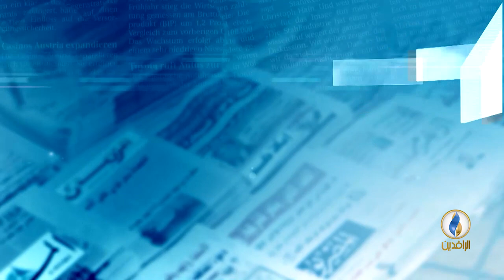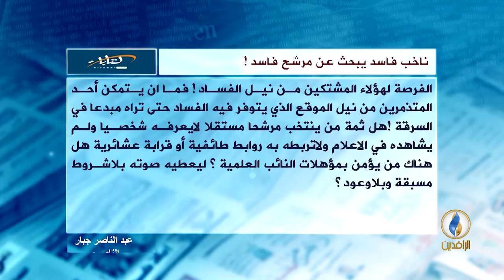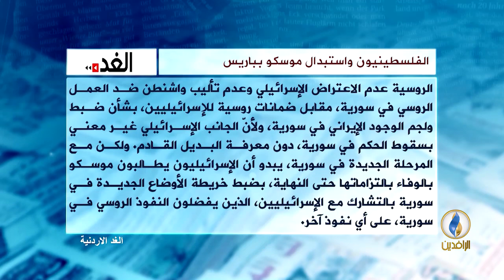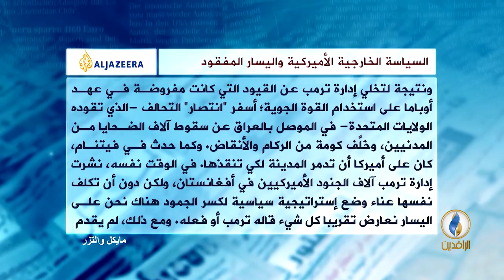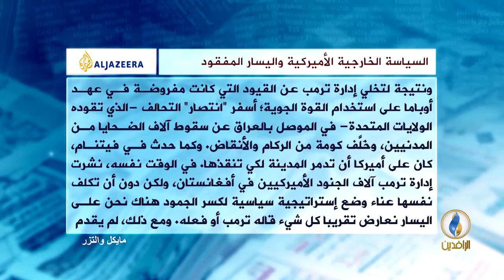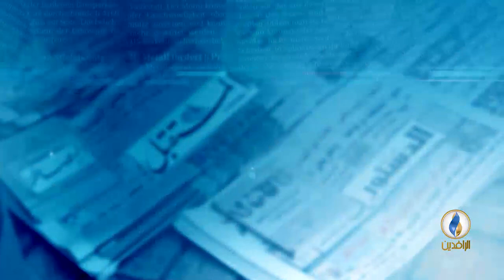صدى_الأقلام | 14-2- 2018